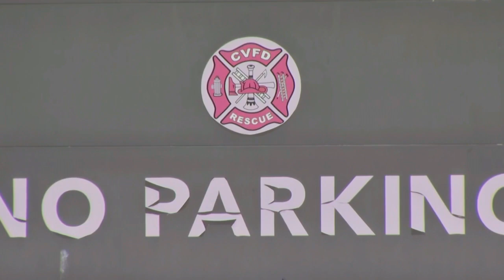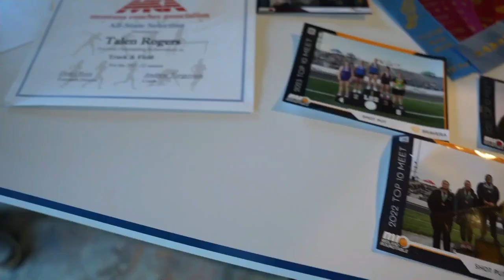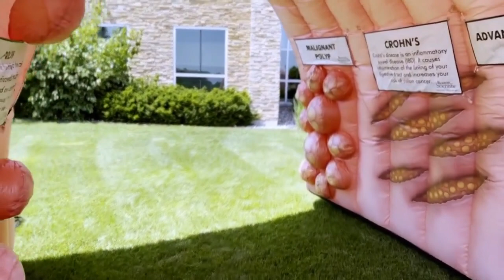MTN Noon News Top Stories 7-14-23